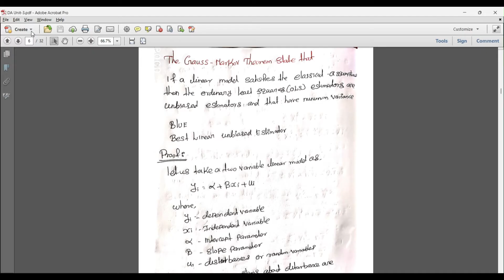Data Analytics -BLUE properties